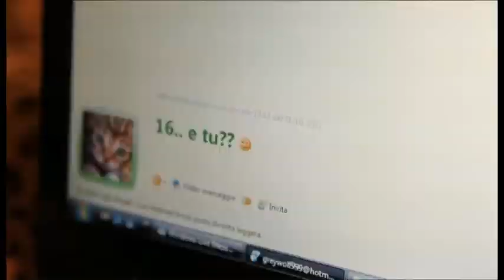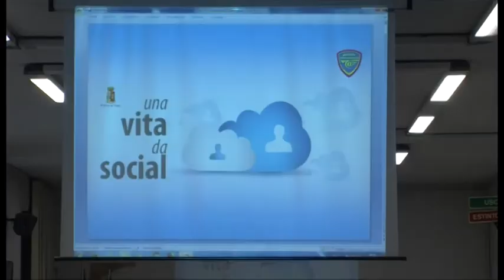Cyberbullismo, workshop della Polizia postale all’Itis di Arezzo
Si chiama Safer internet day e, ogni 6 febbraio, viene celebrata in 100 Paesi del mondo.
È la giornata mondiale della sicurezza sul web e le sue parole d’ordine sono informazione, educazione, consapevolezza.
In Italia la Polizia postale e delle comunicazioni, in collaborazione con il Ministero dell’Istruzione, dell’università e della ricerca, ha incontrato 60mila studenti per sensibilizzare i più giovani a queste tematiche. Ad Arezzo, gli studenti dell’Itis “Galileo Galilei” hanno partecipato ad un’edizione speciale del progetto “Una vita da social”, che ha come obiettivo quello di insegnare ai ragazzi a sfruttare le potenzialità positive del web, evitando i rischi connessi al cyberbullismo.
Servizio di Riccardo Ciccarelli. Intervista a Walter Dell’Arciprete - ispettore Polizia postale e delle comunicazioni di Arezzo.